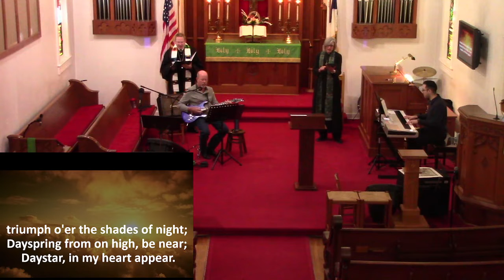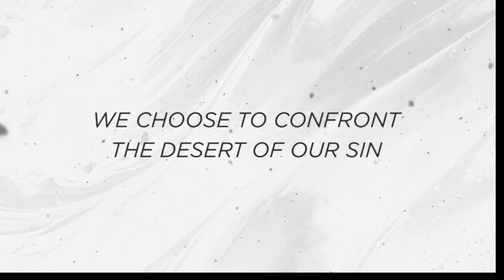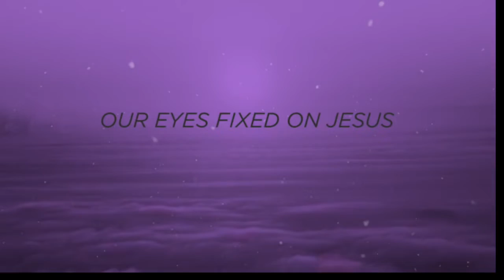Friedens Church Live Worship 2/27/22